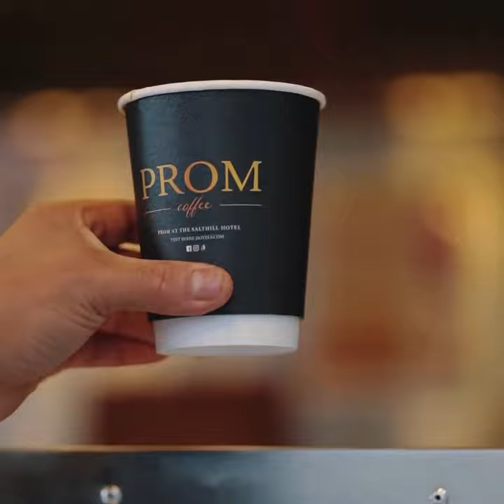Prom Coffee Trailer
Visit our Prom Coffee Trailer for some delicious coffee! Located in the Salthill Hotel Carpark.

Video taken by: Eanna McNamara - @mackasaurfx